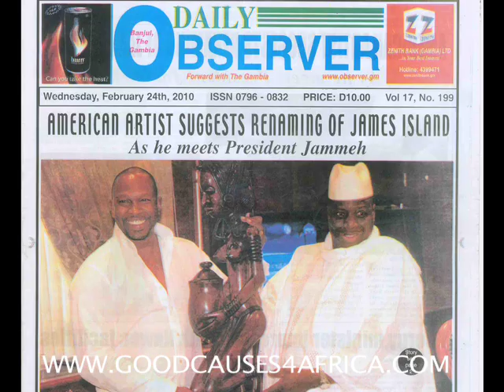CHAZ GUEST on GOODCAUSES4AFRICA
Live and on-demand, GC4Africa covers media, business, entertainment and events featuring African and non-African entrepreneurial role-models whose humanitarian causes contribute to the improvement and positive promotion of the continent of Africa and its people. Hosted by international journalists additional contributions from unique voices covering the changing social and media landscape.